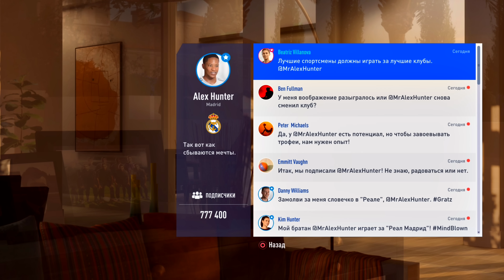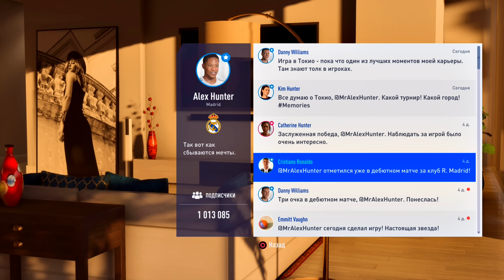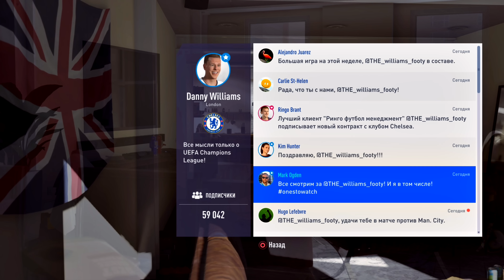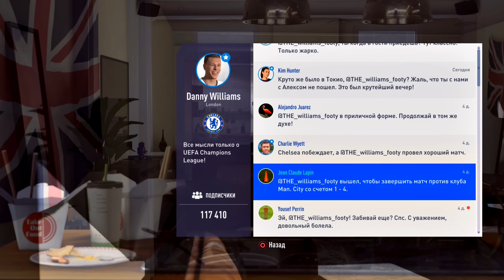ХАНТЕР ПЕРЕХОДИТ В РЕАЛ и УИЛЬЯМС ЗАРЯЖЕН - ИСТОРИЯ ХАНТЕРА NEXT GEN #3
ИСТОРИЯ ХАНТЕРА NEXT GEN Прохождение (walkthrough) на Русском языке (Fifa career mode)